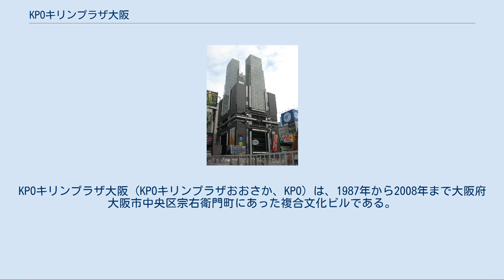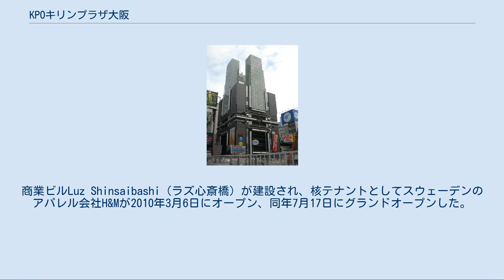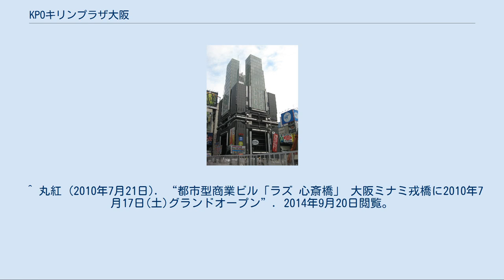KPOキリンプラザ大阪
KPOキリンプラザ大阪（KPOキリンプラザおおさか、KPO）は、1987年から2008年まで大阪府大阪市中央区宗右衛門町にあった複合文化ビルである。
 戎橋の北東袂、「キリン会館」の跡地に建設され、1987年にオープンした。
当時、キリンビールは企業イメージ向上のため、工場などがある拠点にその地域にふさわしい施設を運営する方針を打ち出し、キリンプラザ大阪もその一環として建設された。
同時期、大阪に工場を有するアサヒビールを抜いて地域トップシェアを獲得した事から、そのお礼としての意味合いもあったという。
 設計者として起用された、高松伸によるハイテックで特徴的な外観のテーマは、“灯の塔（ひのとう）”。
高さ約20mに及ぶ行灯状の光塔は建物を大きく目立たせるために考えられたもので、夜間には、内蔵された約5000本の蛍光管が灯された。
また、3Fにあるレストランの内装も高松が手掛けている。
 リドリー・スコット監督のハリウッド映画「ブラック・レイン」（1989年）の撮影舞台にもなった。
映画の中に、竣工当時の建物の姿を観ることができる。
さらに、この映画を見たイスラエルの実業家から、高松が建築物の設計を依頼される事にもつながったという。
 館内の施設で最も大きな面積を占める4階と6階の天井の高いギャラリーでは、主に現代美術（コンテンポラリー・アート）、建築、デザインなどの展覧会を開催。
開館当初は運営委員会を設け、オリジナルの企画が行われていたほか、1990年から2003年まで『キリンプラザ大阪コンテンポラリー・アワード』→『キリンコンテンポラリーアワード』→『キリンアートアワード』を実施するなど、芸術・文化振興にも取り組んでいた。
 しかし、時間が経過してもキリンビールの施設であるという認知が上がらなかった事もあり、建物の改修計画が浮上。
かつてパイロットショップ「ハートランド」を手掛けた、建築家の木下道郎も参画して計画をまとめ、2000年にリニューアルオープンした。
このリニューアルは一定の成果を収めたが、賃貸契約の満了と改修に伴うコスト負担の問題から、2007年10月末をもって閉館、2008年9月に解体工事が着工された。
 跡地は丸紅の出資する特定目的会社が取得。
商業ビルLuz Shinsaibashi（ラズ心斎橋）が建設され、核テナントとしてスウェーデンのアパレル会社H&Mが2010年3月6日にオープン、同年7月17日にグランドオープンした。
新ビルについては「住友商事心斎橋ビル」を参照。
 キリン会館時代からのテナントも入居していた。
 ^ 現・キリンホールディングス。
2007年7月に持株会社制へ移行している。
 ^ ちなみに第1弾は千歳工場内に建設された、レストラン併設の温室。
 ^ 日経アーキテクチュア・2001年1月8日号99ページ。
 ^ 『新建築』1988年1月号238ページ ^ a b 日経アーキテクチュア・2001年1月8日号95ページ。
 ^ 日経アーキテクチュア・2001年1月8日号98ページ。
 ^ 大阪・心斎橋の都市型商業ビル計画　丸紅 - ライブドアニュース ^ 『商店建築』1988年1月号134ページ。
 ^ a b 朝日新聞デジタル (2007年9月23日). “道頓堀のキッチュなポストモダン　誕生２０年、解体へ”. 2014年12月13日閲覧。
 ^ なんば経済新聞 (2008年3月4日). “丸紅、道頓堀「キリンプラザ」跡地を取得−都市型商業ビルを来秋開業”. 2008年3月12日閲覧。
 ^ 丸紅 (2010年7月21日). “都市型商業ビル「ラズ 心斎橋」 大阪ミナミ戎橋に2010年7月17日(土)グランドオープン”. 2014年9月20日閲覧。